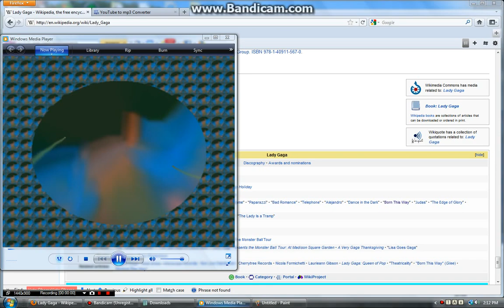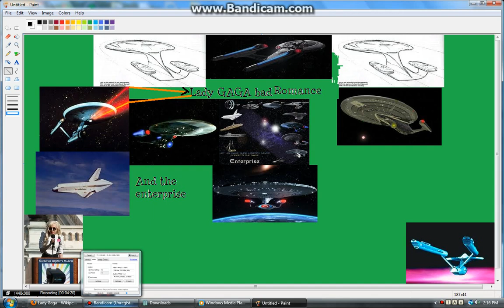Bad Romance Laddy gaga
song by lady gaga